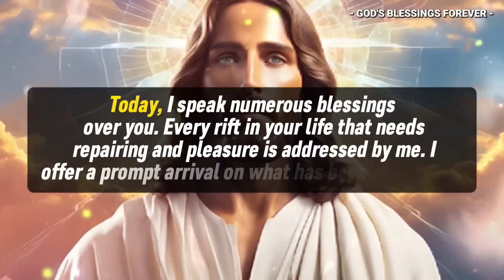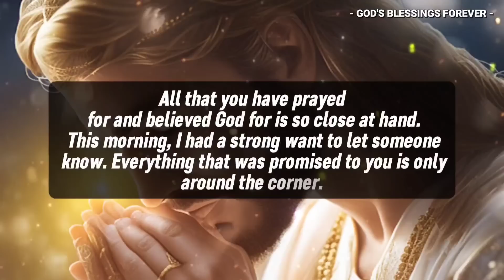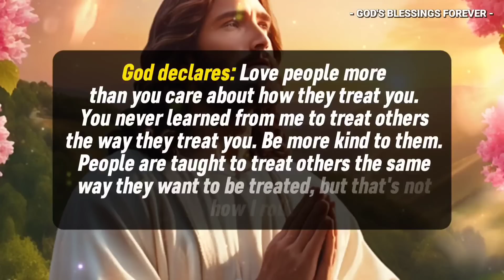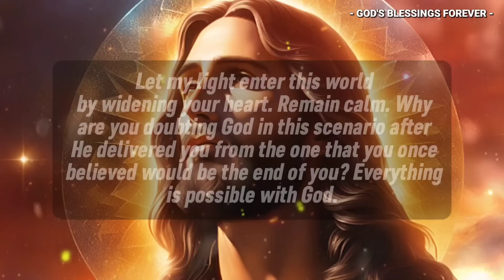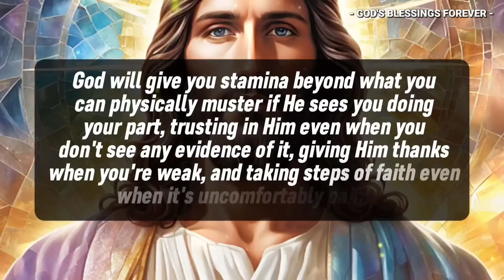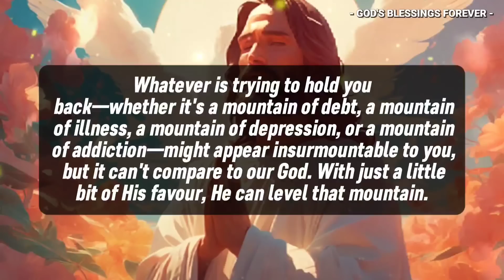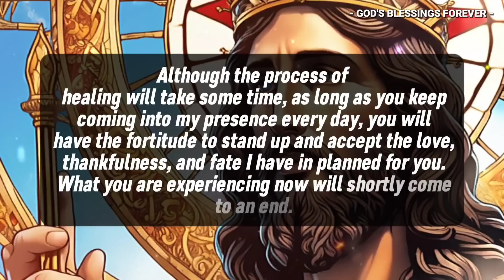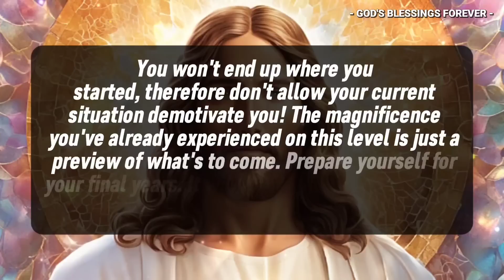🛑"MY CHILD" I DIED FOR YOU CAN YOU GIVE ME A MINUTE OF YOURS । God Blessings Forever ।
1. God message for me today
2. God message for me
3. God message
4. God's message
5. God message for you
6. Message from god
7. God's blessings message
8. Jesus message
9. God's message for me today
10. God message tarot
11. God's message for me
12. God's message today
13. Message of god
14. Sermons
15. God's message for you today
16. Motivational
17. Message from universe
18. Urgent message from god
19. Universe Message
20. Faith quotes
21. Jesus quotes
22. Church
23. Joel Osteen
24. Bible quotes
25. Bible message
26. Quotes god
27. God's Motivation
28. Bible god quotes
29. Life quotes
30. Faith god quotes
31. Christian Motivation
32. The Lord Helps
33. God Helps
34. Grace for purpose
35. Jesus Status and Quotes